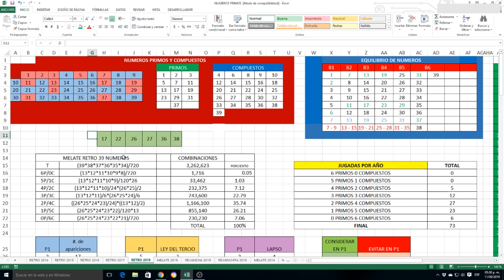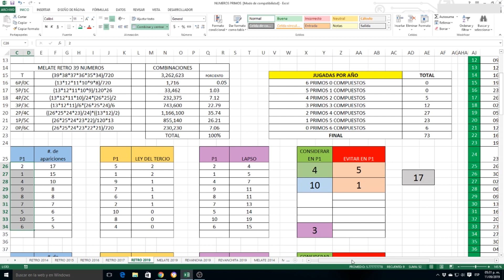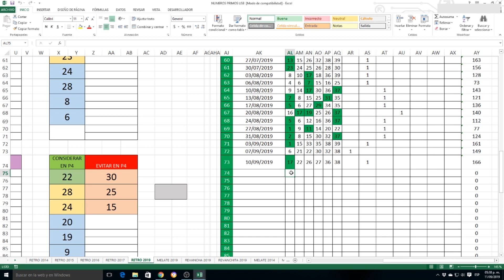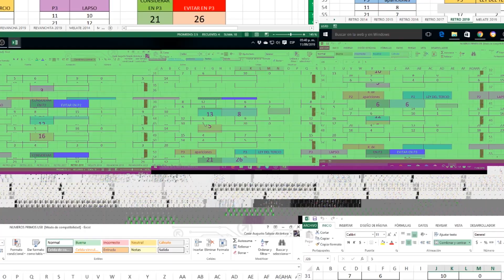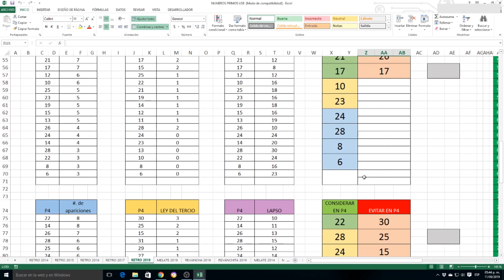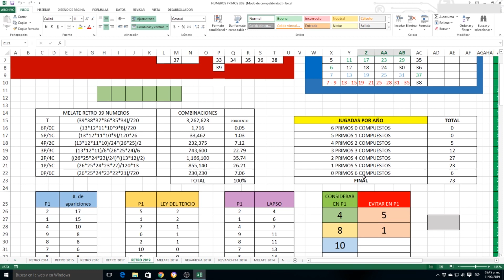PREDICCIÓN MELATE RETRO 970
Presentamos la nueva predicción de los números probables a aparecer en el sorteo MELATE RETRO 970. ¡Mucha Suerte!